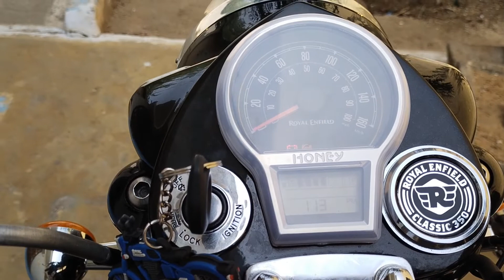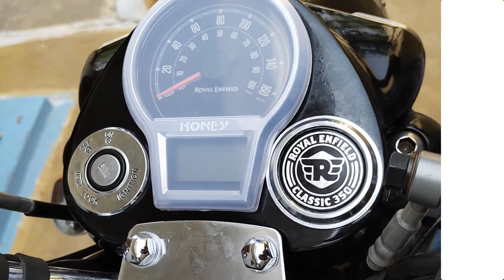Royal Enfield Reborn Speedo Meter Cover | Bell icon